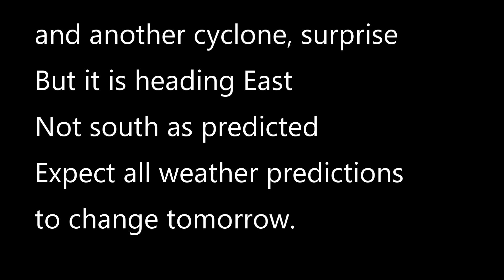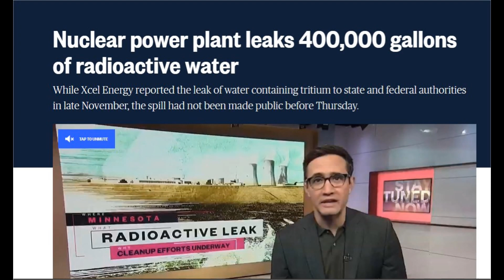3 23 Update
After review we've determined that your content E O Destroys First Amendment does violate Community Guidelines